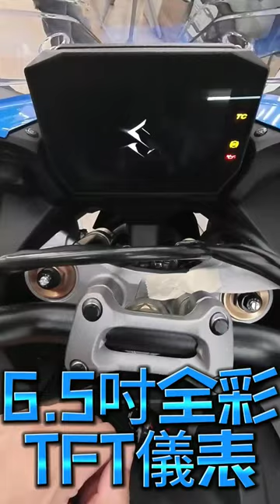你應該買Suzuki GSX-S1000GT的五個理由！suzuki